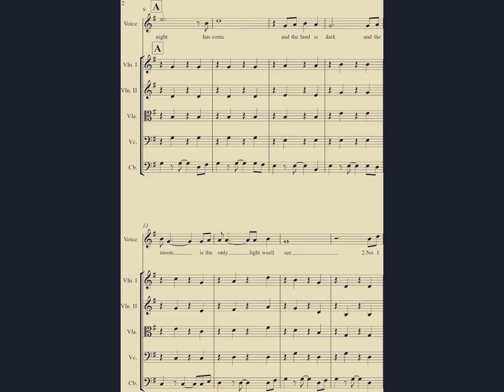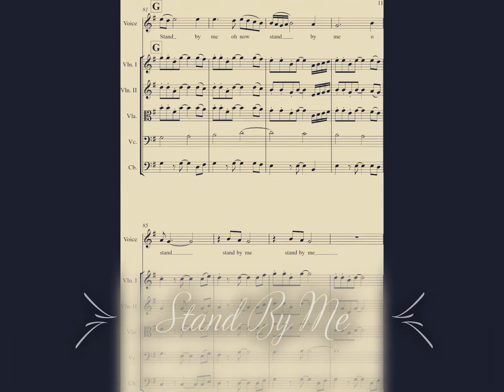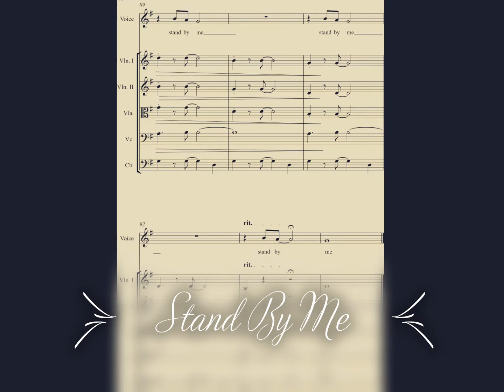Stand By Me, strings & voice score (arr.D.Bunoza)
This is arragments for strings quintet or chamber orchestra (1.violin, 2.violin, viola, violoncello and contrabas) and voice. Voice melody can be used too for some other  solo instrument (clarinet, flute, sax and others).
If you like it and need it ,you can write on e-mail and we can have agree about sendings to you.
I can send you every instrument with finished bowing and partiture too.